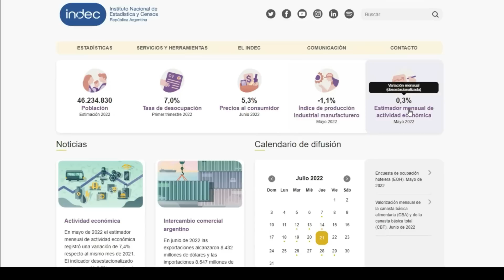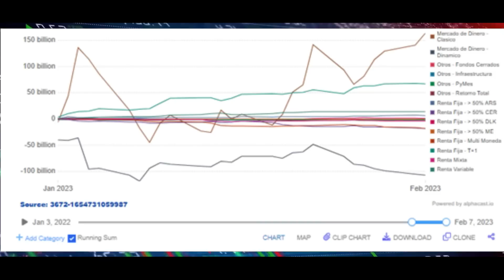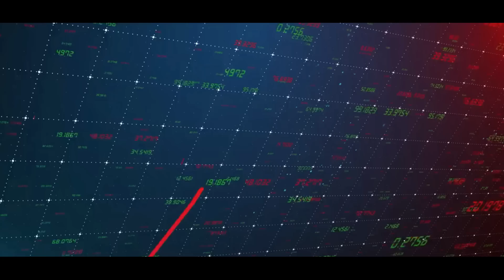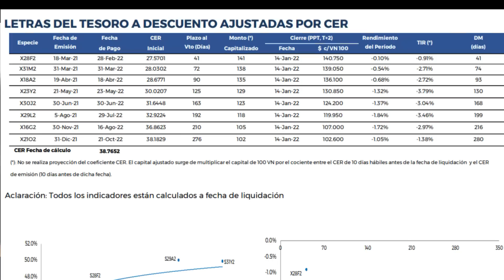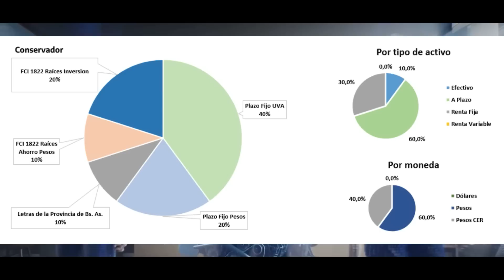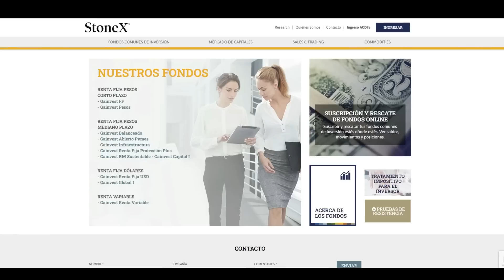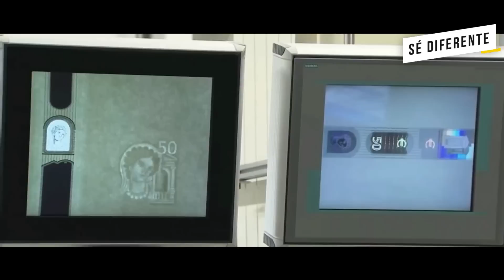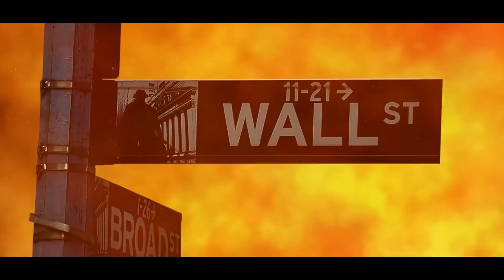Plazo Fijo 2023 MEJORES ALTERNATIVAS Rinden MUCHO MÁS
El plazo fijo se queda corto. En este video vemos alternativas al plazo fijo, con la Rentabilidad más Conveniente. Gánale a la Inflación y hace crecer tus ahorros al máximo posible.

REDES DEL CANAL🤙 (contenido de valor todos los días) Gonzalo Pereyra Saez

Vídeos Recomendados 🎞